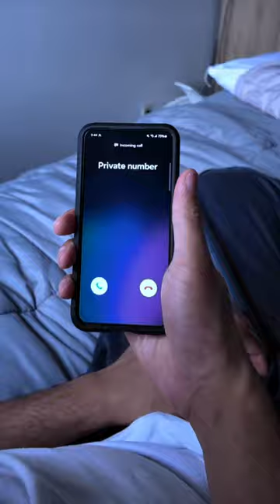TEQUILA - Episode 3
Finally on my way to Mexico. I don't know who's on the other side of this phone, but he knows some things I need answers for.